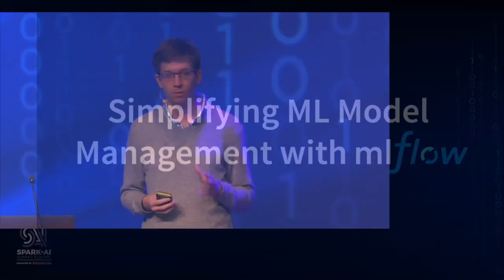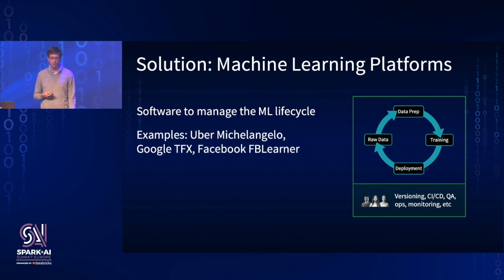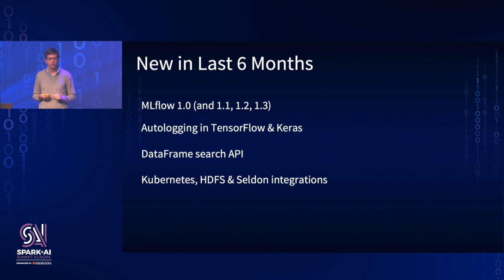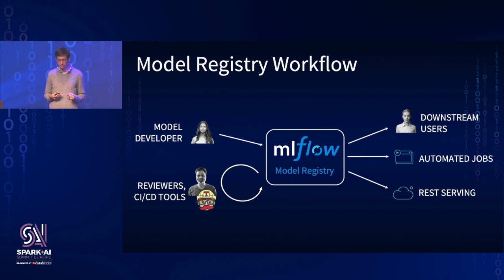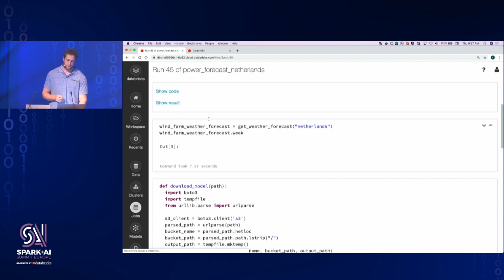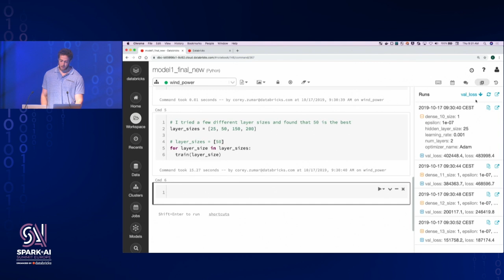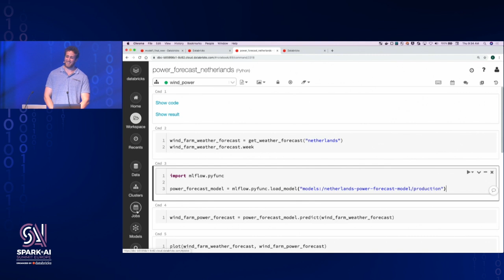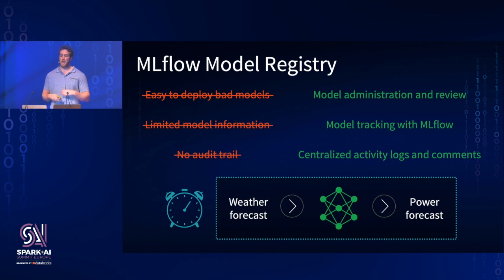Simplifying Model Management with MLflow - Matei Zaharia (Databricks) Corey Zumar (Databricks)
Last summer, Databricks launched MLflow, an open source platform to manage the machine learning lifecycle, including experiment tracking, reproducible runs and model packaging. MLflow has grown quickly since then, with over 120 contributors from dozens of companies, including major contributions from R Studio and Microsoft. It has also gained new capabilities such as automatic logging from TensorFlow and Keras, Kubernetes integrations, and a high-level Java API. In this talk, we’ll cover some of the new features that have come to MLflow, and then focus on a major upcoming feature: model management with the MLflow Model Registry. Many organizations face challenges tracking which models are available in the organization and which ones are in production. The MLflow Model Registry provides a centralized database to keep track of these models, share and describe new model versions, and deploy the latest version of a model through APIs. We’ll demonstrate how these features can simplify common ML lifecycle tasks.